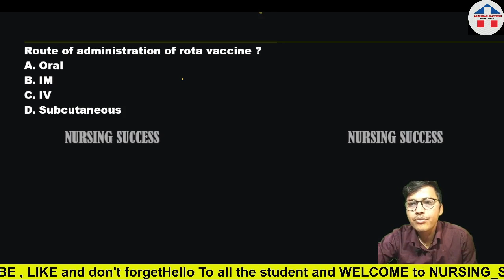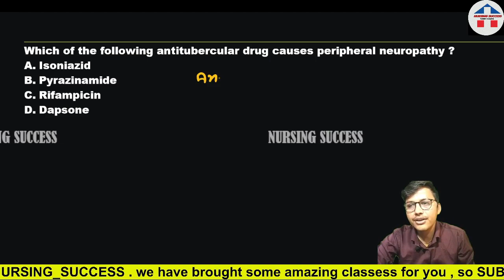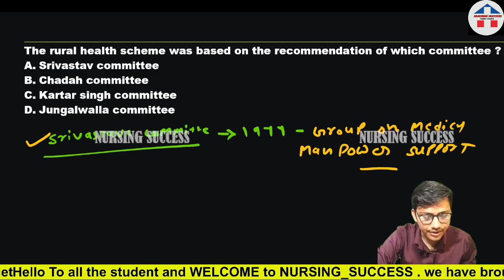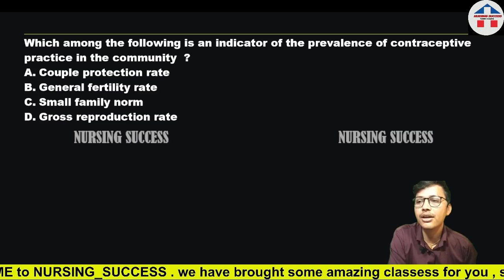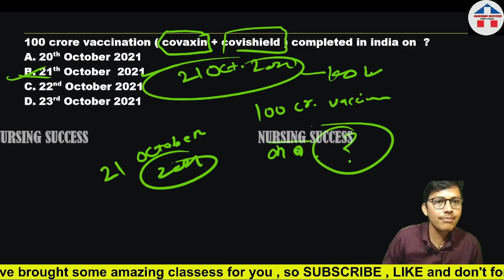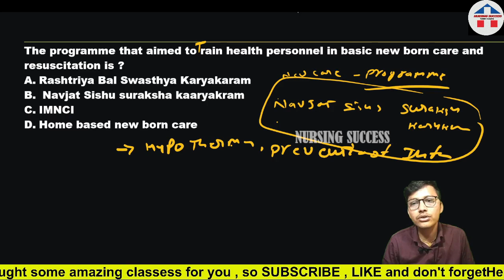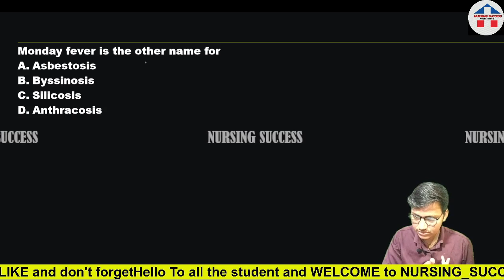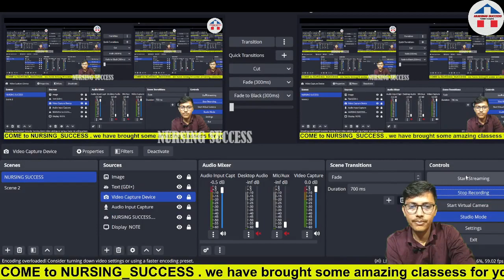RAJASTHAN CHO IMPORTANT MCQ